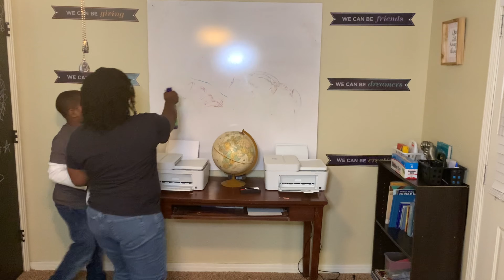Speed Clean With Us|Cleaning Motivation|Clean with me|The Johnson’s Life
I hope this video motivates you enough to get up and do something around your house.

Products used: Microban All purpose Cleaner

husband clean with me,clean the entire house with us,deep clean with me,ultimate clean with me,extreme clean with me,tidying up marie kondo,the life changing magic of tidying up,busy mom cleaning routine